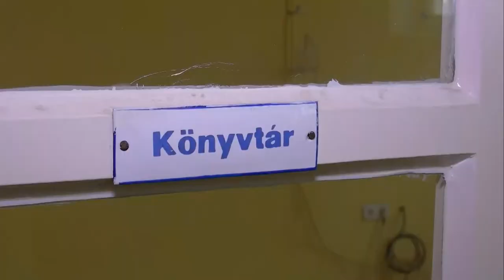20201124 kaposmenti Kapospula kulturhaz felujitas